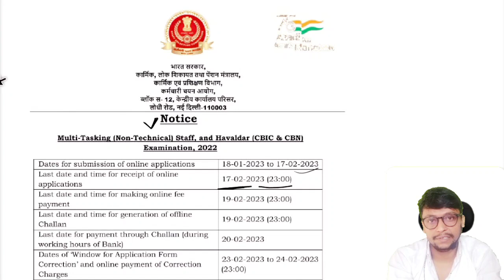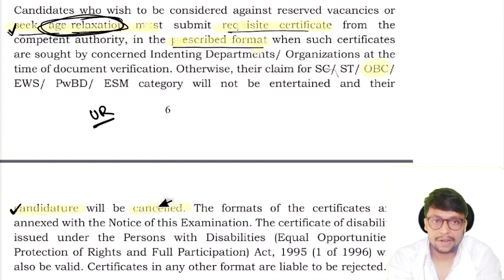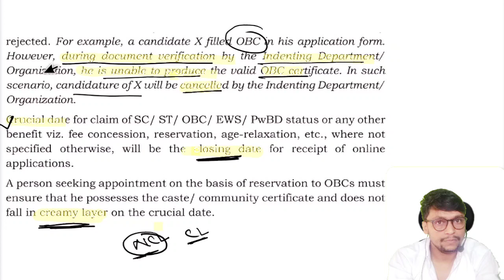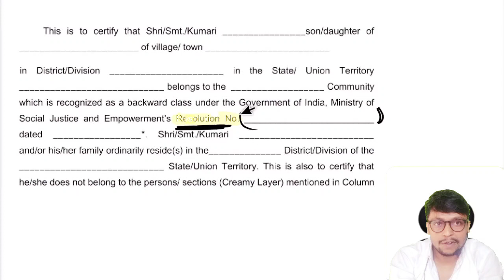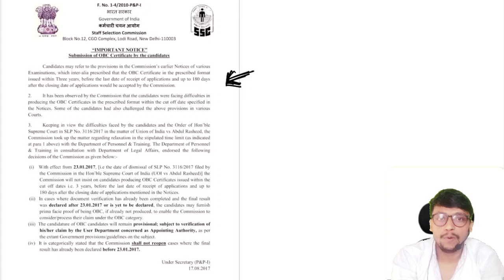SSC MTS & HAWALDAR 2022-23 के लिए OBC (NCL) संपूर्ण जानकारी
SSC MTS & HAWALDAR  के लिए OBC (NCL) संपूर्ण जानकारी | किससे बनवाए, भाषा, फॉर्मेट, Crucial Date issue All Complete Information

➡️ नई जानकारी/सूचना/ CLASS NOTES के लिए हमारे टेलीग्राम चैनल से जरूर जुड़े

1. obc for ssc mts 2022
2. obc for ssc mts & Hawaldar 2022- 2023
3. ssc mts hawaldar obc
4. ssc mts ke liye obc kaise banwaye
5. ssc mts obc format
6. ssc mts & Hawaldar Obc certificate
7. obc ncl
8.ssc obc
9. ssc obc provisional
10. ssc obc crucial Date Issue